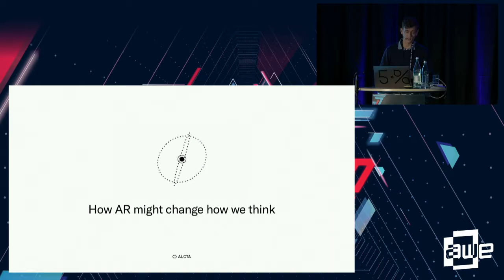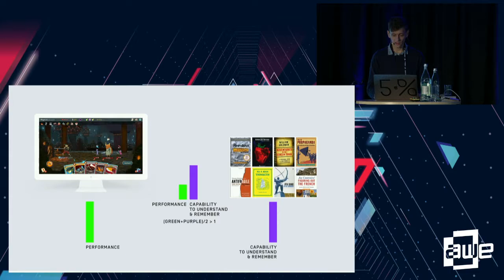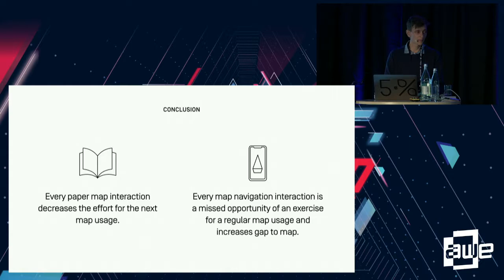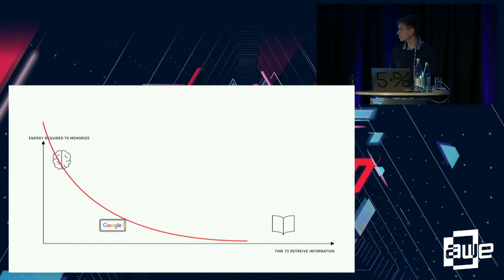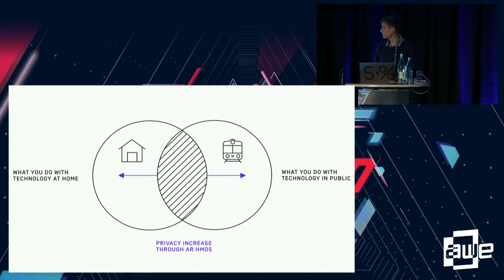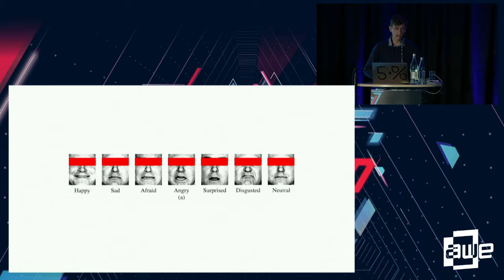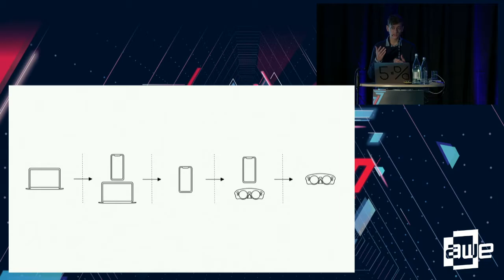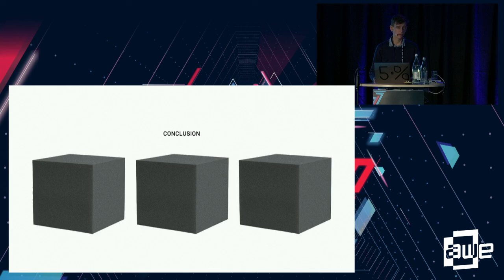Daniel Seiler (AUCTA.io): The Way AR Might Change How We Think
A talk from the Creator Track at AWE EU 2019 - the World's #1 XR Conference & Expo in Munich, Germany October 17-18, 2019

Futuristically imagining Augmented Reality in our daily lives, what could help us understand how it will affect our thinking? We can learn a lot about neuroscience, psychology and observing phenomenons that came with the use of the internet, mobile devices, desktop computers. Combining the scientific observations with future scenarios and an understanding of UX & interaction design, we will be able to envision a number of potentially mind-blowing changes.